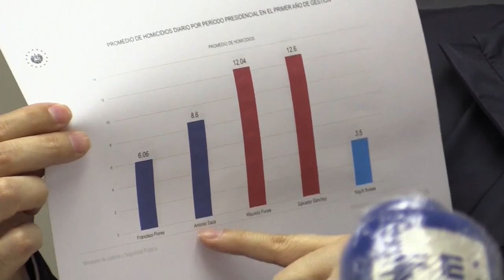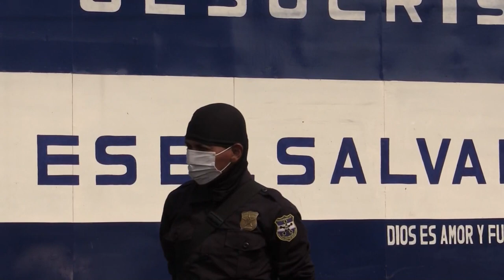Gobierno insiste que no hará pactos con pandillas y asegura que homicidios siguen a la baja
El Salvador, considerado uno de los países más violentos del mundo, viene registrando bajas anuales en los homicidios desde el 2016 tras registrar en 2015 el año más violento de su historia reciente con 103 homicidios por cada 100.000 habitantes.

¡Visítenos!